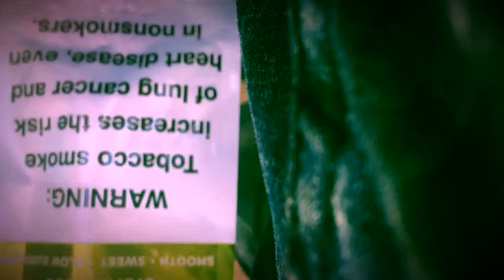ImJuniorDavis -“CLOUT”(Official Music Video)